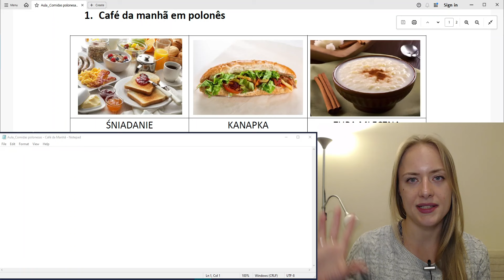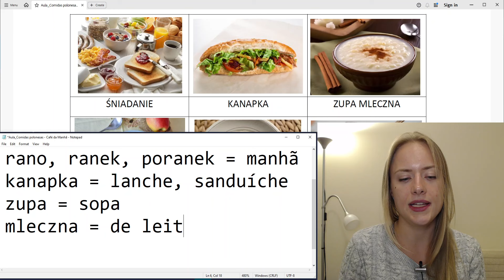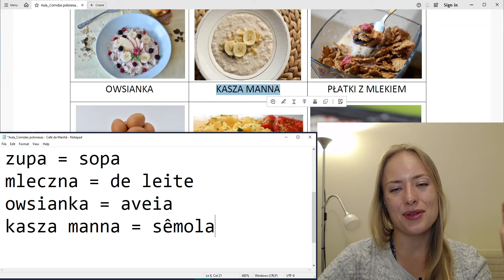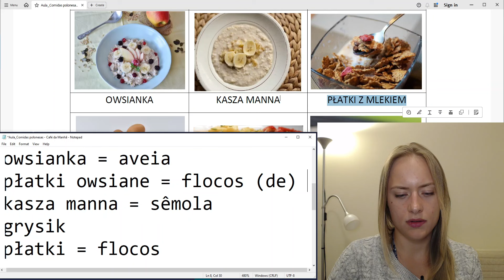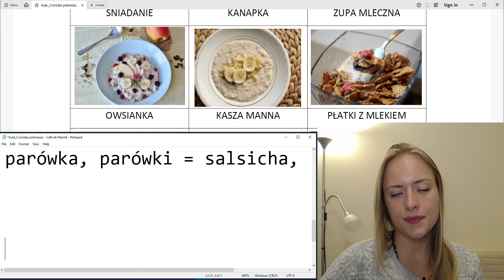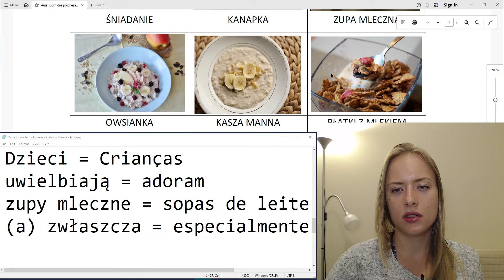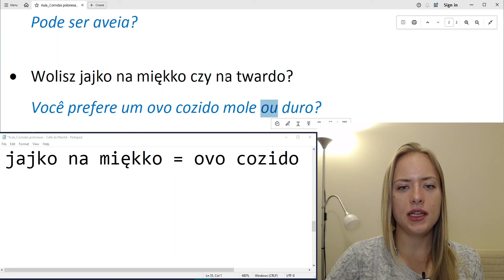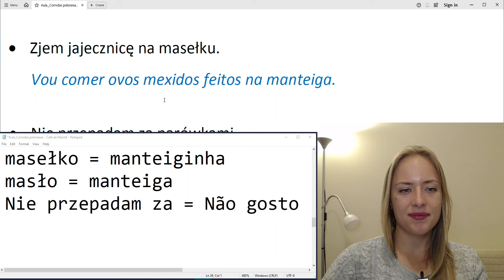Você sabia que na Polônia se toma sopas de leite para começar o dia? - Brazulaca Aprender Polonês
As anotações:
ŚNIADANIE - café da manhã
kawa = café
rano, ranek, poranek = manhã
kanapka = lanche, sanduíche
zupa = sopa
mleczna = de leite
owsianka = aveia
płatki owsiane = flocos (de) aveia
kasza manna = sêmola
grysik
płatki = flocos
z = com
mleko = leite
PŁATKI Z MLEKIEM = sucrilhos
jajko, jajka = ovo, muitos
jajecznica = ovos mexidos
parówka, parówki = salsicha, salsichas
co = o que
zwykle = normalmente
jesz = você come
na = para, no
jeść = comer
Dzieci = Crianças
uwielbiają = adoram
zupy mleczne = sopas de leite
(a) zwłaszcza = especialmente
kasza = kaszka
Chcesz = Você quer
czy = ou
jakaś = alguma
może = pode
być = ser
Wolisz = Você prefere
jajko na miękko/na twardo = ovo cozido mole, duro
zjem = vou comer
masełko = manteiginha
masło = manteiga
Nie przepadam za = Não gosto muito de